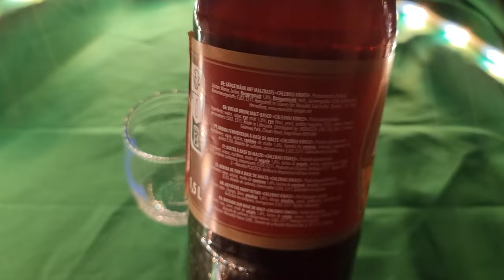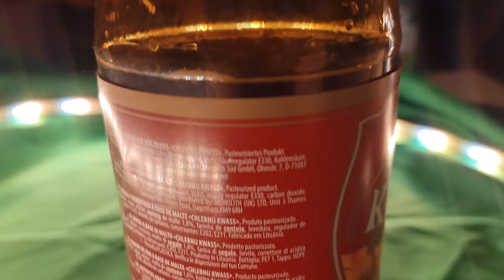J'AI GOUTE DU KVASS - DEGUSTATION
Comme dans Escape From Tarkov, j'ai pu goûter du KVASS.

Voici ce que j'en ai pensé :)